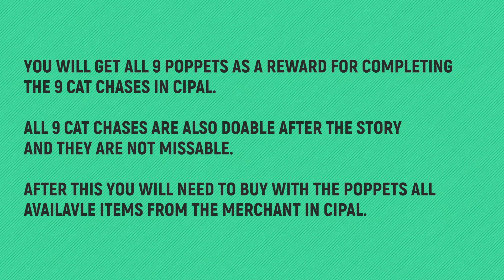Forspoken - All 9 Poppet Locations 🏆 A Roaring Trade Trophy Guide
🏆 TROPHY: A Roaring Trade
Description: Trade poppets for all available items.

TIMELINE:
00:00 – Notes
00:07 – Poppet 1/9
00:52 – Poppet 2/9
01:31 – Poppet 3/9
02:05 – Poppet 4/9
02:42 – Poppet 5/9
03:24 – Poppet 6/9
04:06 – Poppet 7/9
04:47 – Poppet 8/9
05:30 – Poppet 9/9
06:16 – Merchant Location

🙏SPECIAL THANKS TO MY PLATINUM MEMBERS:
Tomyabo
Tanner Lepper